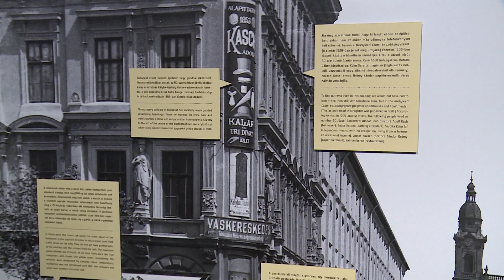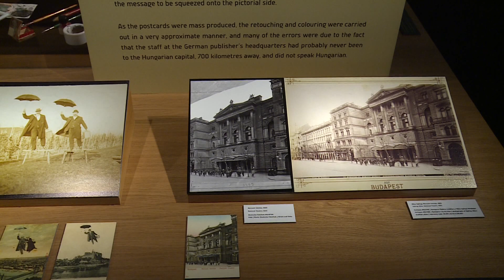Budapest az első aranykor - Április 7-ig még látogatható a képeslapkiállítás a nemzeti galériában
Meghosszabbított nyitvatartással várja a látogatókat a Budapest. Az első aranykor c. képeslapkiállítás a Magyar Nemzeti galériában.  A tárlaton sztereoképek és képeslapfotók mutatják be a századeleji Budapestet.